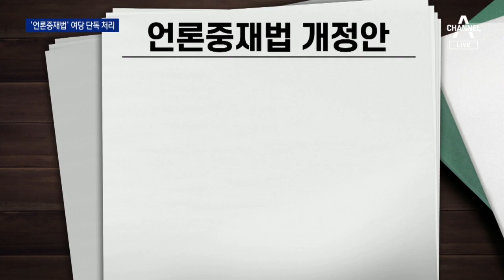끝내 언론중재법 밀어붙인 민주당…본회의만 남았다 | 뉴스A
끝내 언론중재법 밀어붙인 민주당…본회의만 남았다

뉴스A 조수빈입니다. 민주당이 끝내 언론중재법을 단독으로 통과시켰습니다. 허위 조작 보도에 최대 다섯 배 징벌적 손해배상을 물리겠다는 건데 허위 조작,이란 기준을 누가 정할지 이렇게 되면 언론인이 권력형 비리를 고발하는 것은 상당히 어려워질 겁니다. 야당은 "입법 독재"라며 저지에 나섰고 7개 언론 단체는 그 어느 선진국에서도 찾아보기 힘든 입법폭거라고 규정하고 성명까지 발표했는데요. 하지만 거대의석으로 밀어붙이는 민주당 폭주 하고 있습니다. 첫 소식 정하니 기자가 보도합니다.

〈평일〉
08시 50분 김진의 돌직구 쇼
12시 00분 뉴스A 라이브
17시 20분 뉴스TOP10
19시 00분 뉴스A

〈주말〉
12시 10분 토요랭킹쇼·뉴스A 라이브
19시 00분 뉴스A

〈평일〉
08시 00분 라디오쇼 정치시그널 (유튜브 라이브)
08시 50분 김진의 돌직구 쇼
10시 20분 김진의 더라방 (유튜브 라이브)
12시 00분 뉴스A 라이브
15시 50분 강력한 4팀
17시 20분 뉴스TOP10
19시 00분 뉴스A

〈주말〉
12시 00분 토요랭킹쇼·뉴스A 라이브
17시 40분 뉴스TOP10
19시 00분 뉴스A